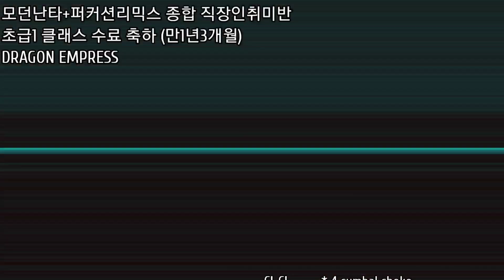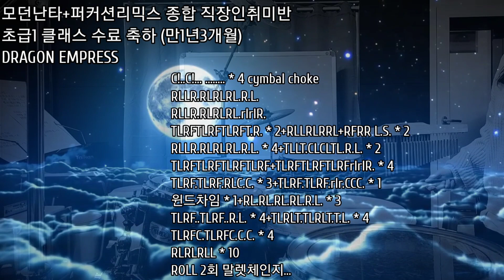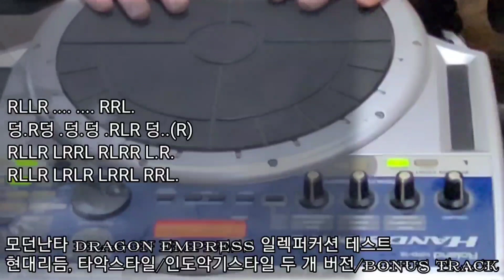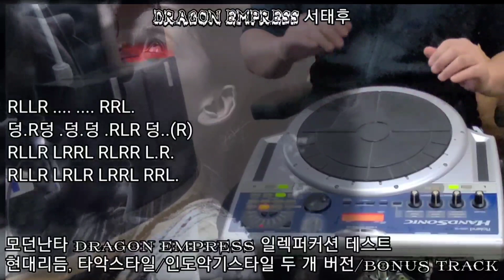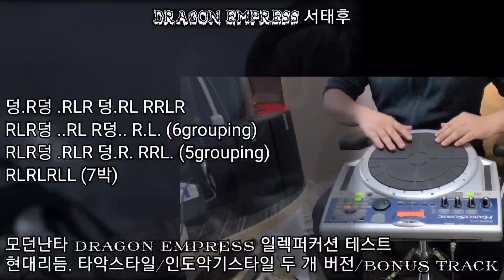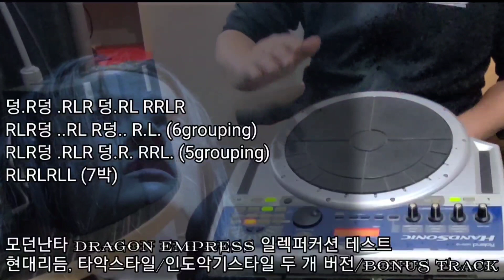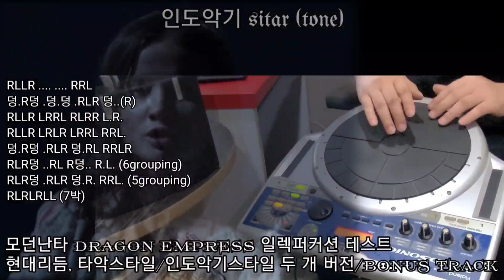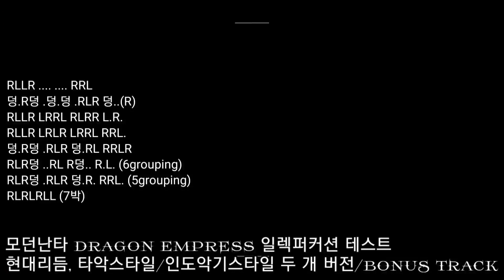모던난타+퍼커션리믹스 종합반 직장인 취미 초급1 클래스 수료 축하 (만1년3개월) DRAGON EMPRESS